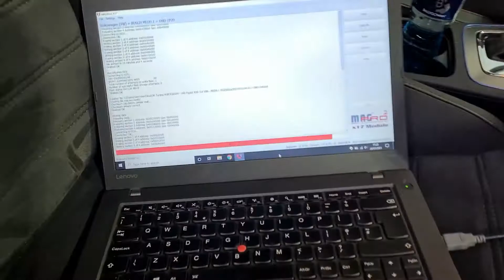R36 Passat Engine & DSG Remapping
VW Passat R36 having Engine & DSG Gearbox Remap installed along with before and after power tests.